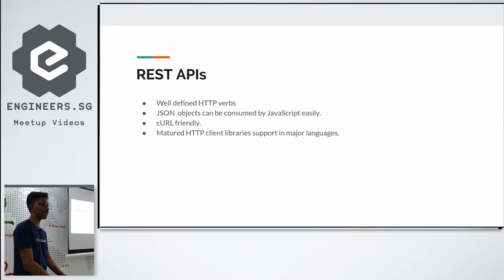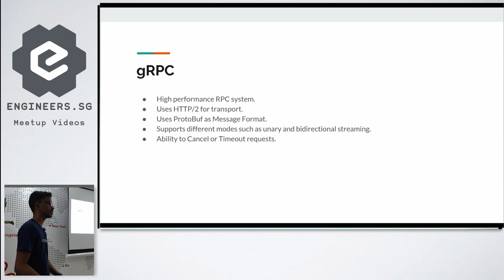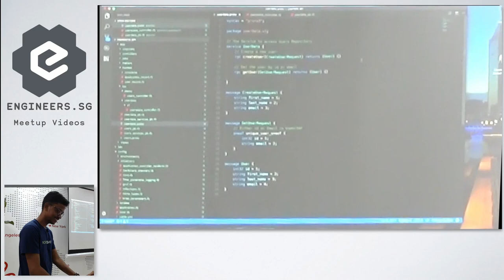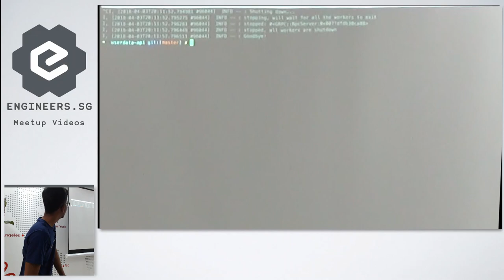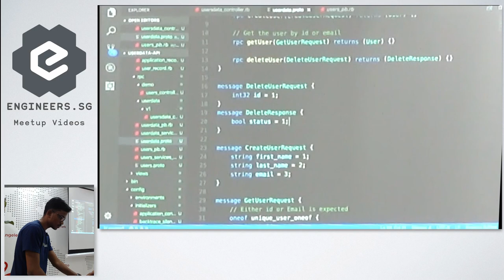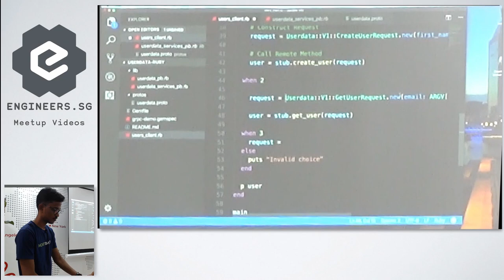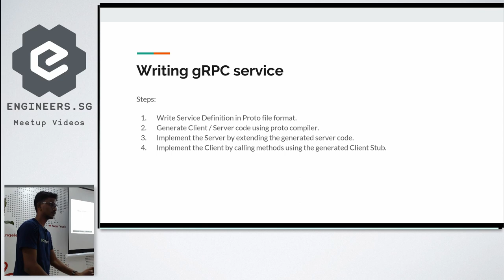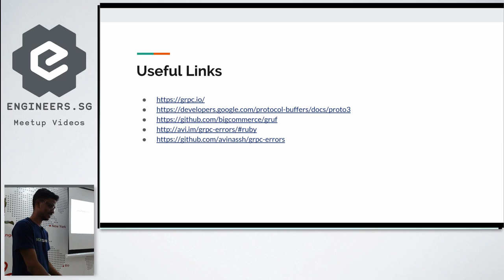Building microservices in Ruby with gRPC - RubySG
Speaker: Sathiya from MoneySmart